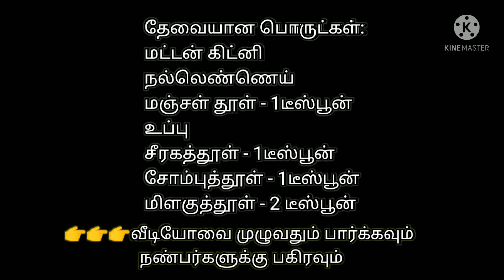எளிமையான முறையில் சுவையான மட்டன் கிட்னி மிளகு வறுவல் | Delicious Mutton Kidney Pepper Roast in Tamil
சுவையான மட்டன் கிட்னி மிளகு வறுவல் |
Delicious Mutton Kidney Pepper Roast in Tamil